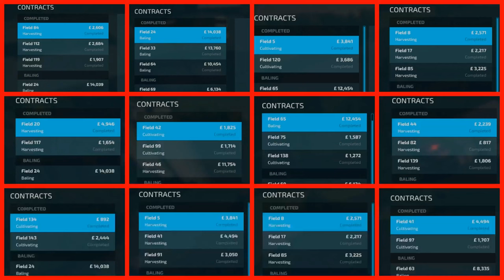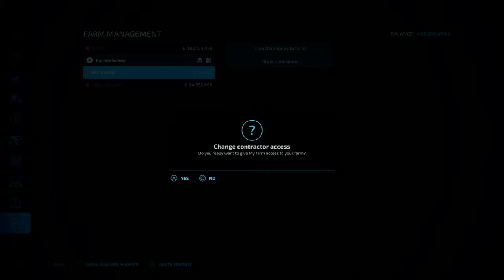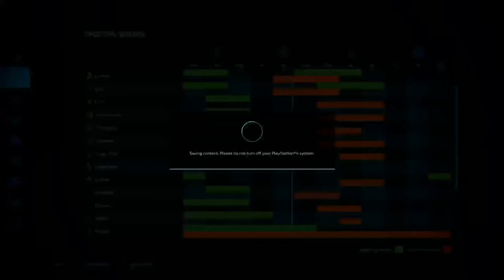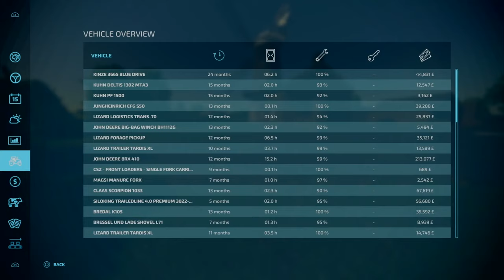I Spent $400,000 on the PERFECT Combine Harvester | Court Farm | Farming Simulator 22 #32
Welcome to Court Farms Country Park. This time, it is our 2nd harvest Year of Harvest and we need a 2nd combine to speed things up. SO... I spent £400K on A brand NEW combine but is it the perfect one?